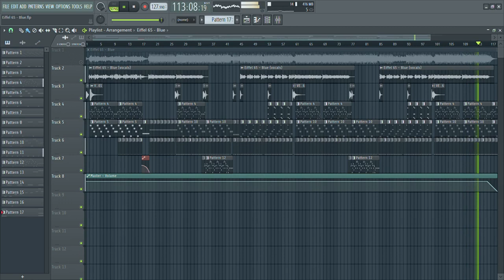Eiffel 65 - Blue (full remake)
Eiffel 65 - Blue (1998)
FL Studio 20 (Nexus plugin for all the instruments)